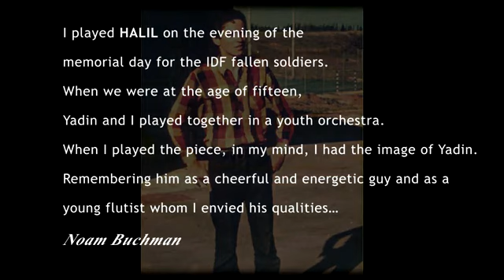HALIL L. Bernstein - Noam Buchman flute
Jerusalem Symphopny Orchestra
Yeruham Scharovsky, Conductor
2011